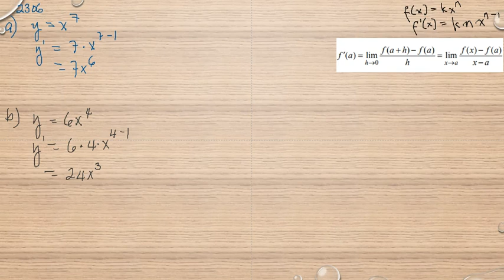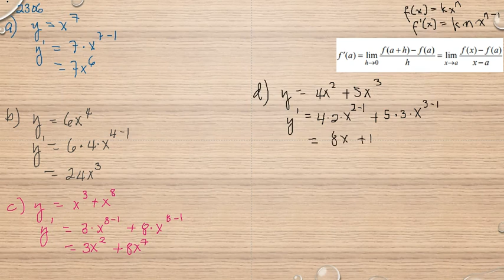Matematik 5000 Ma 3b Ma 3bc VUX Kapitel 2 Deriveringsregler Derivatan av polynom 2306